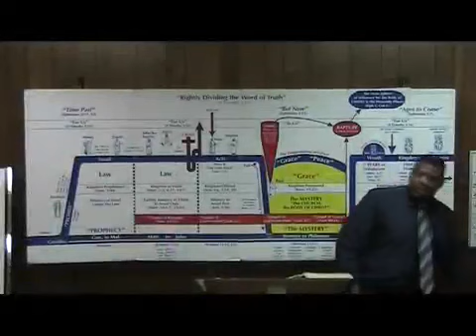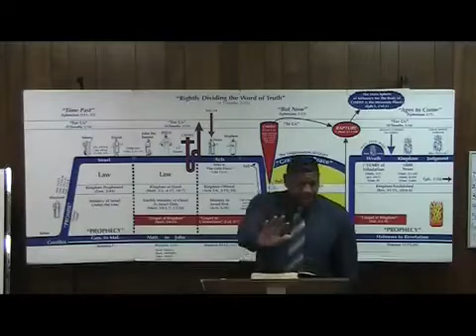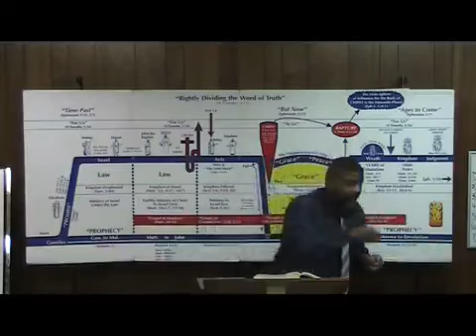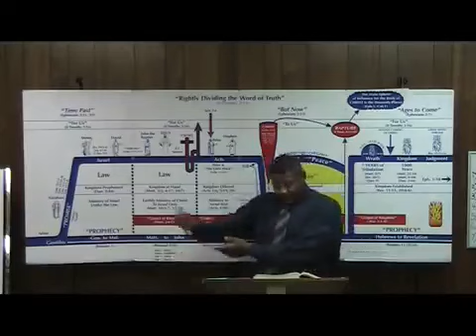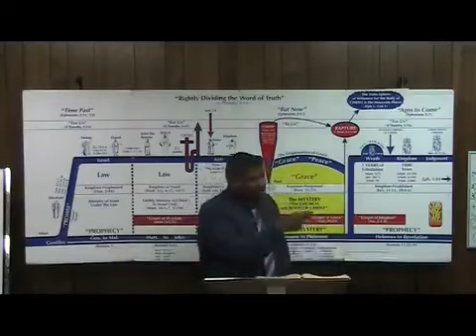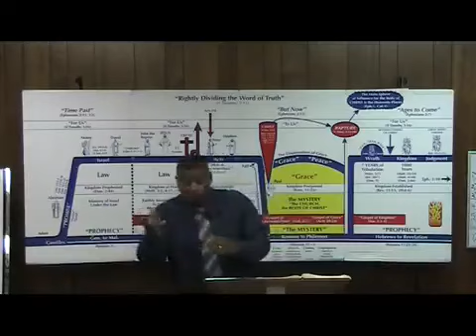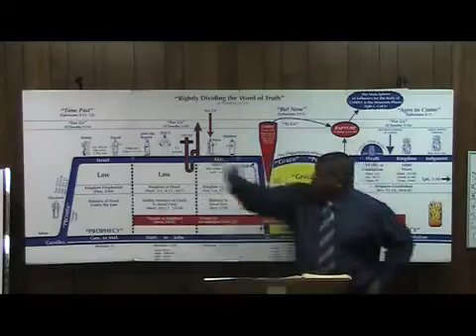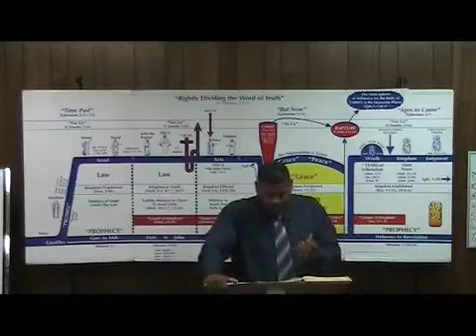70 Ephesians 6 17 18 The Whole Amour of God the final pieces Pt 1 Ron Knight